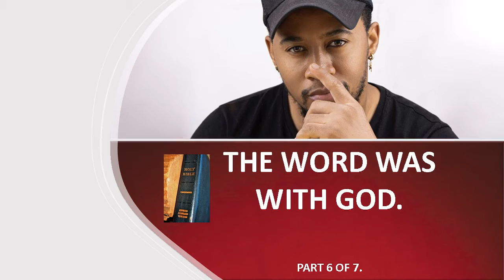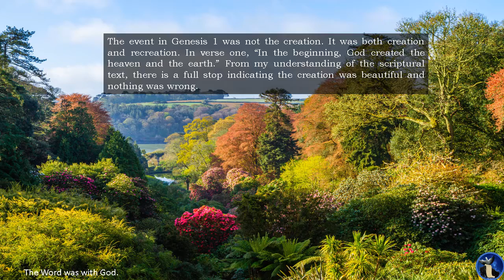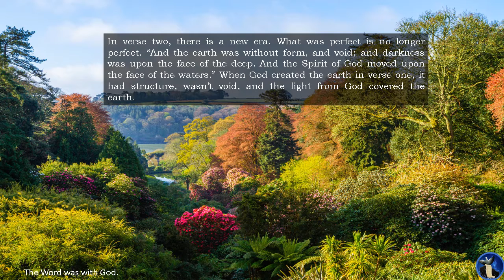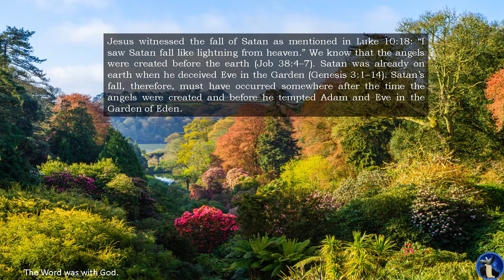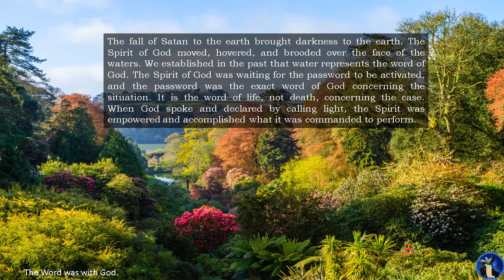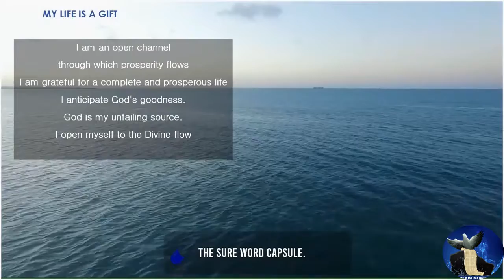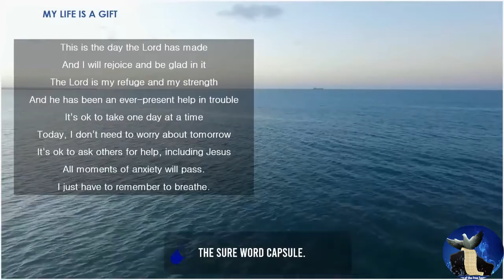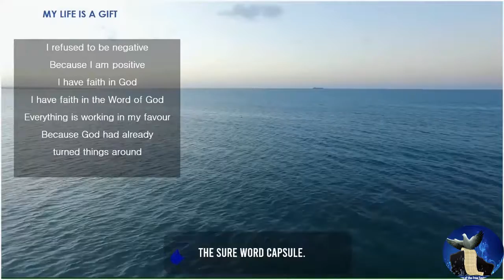The Word was with God | Part 6 of 7.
The significance of the Word of God is that as we depend on it, interact, and read it daily, we form an unbreakable bond with God. We understand what God wants us to do, His will, and our purpose in life. The Lord is close to us when we call upon His name. The difference between Christianity and any other religion is the place of the Word of God. God gave you the exact word he used to recreate the earth when Satan fell to it like lightning, so you too can recreate your world by calling those things that are not as they are. The Word was with God, and now the Word is with you even in your heart and mouth.

The Sure Word for Today: God Is with Me.

Time Stamp
0:00 Intro
00:10 Greetings, Description and Welcome
00:54 Our Mission
00:59 Don't Make it Personal
01:41 The Affirmation for the Week
01:48 The Sure Word Title
01:57 The Bible Quote (Memory Verse)
02:17 The Sure Word
05:28 The End of the Reading of the Sure Word
05:37 The Sure Word Capsule: Introduction
06:38 The Sure Word Capsule: Confession
11:00 The Final Word (Good-Bye)
11:44 Subscription